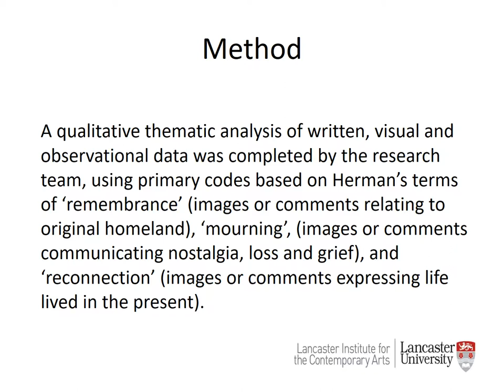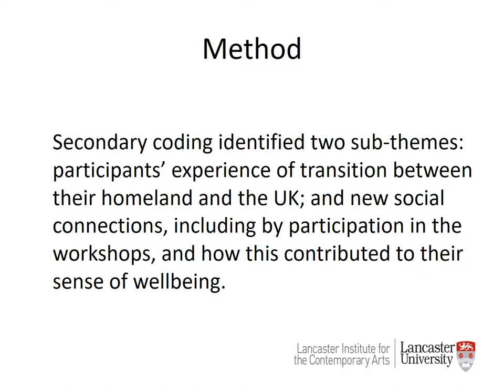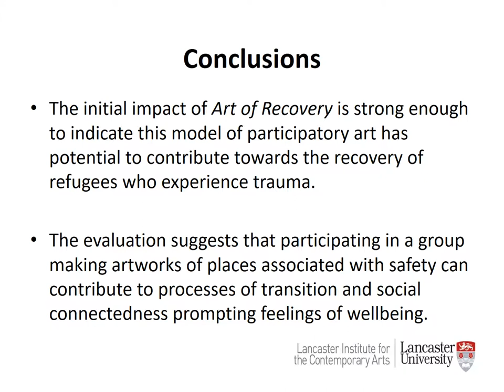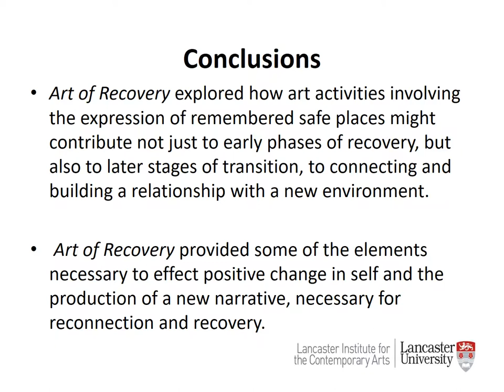The Art of Recovery: Migrant Imaginaries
Working in collaboration with the charity Freedom from Torture, this research explores how forcibly displaced people who have experienced trauma are supported in their recovery through engagement with the arts. The participatory arts intervention focusses on re-imagining places; safe-havens from their homeland, their journey, or a place they wish to reach, expressed as paintings. For this group understanding the self can be complex, having experienced physical movement and dislocated shifts in identity. Cartography typically used to survey physical landscapes is an inaccurate instrument for the task of locating the individual. The research explores the benefits of participatory arts as deterritorializing method, and the strategies necessary to find the self within the intersecting and overlapping territories of nations, ethnicities, linguistic communities, and geography. Workshops provide a safe space enabling participants to explore new territory - a transitional space between abandoned homeland and new habitation. The approach has potential to enable refugees to cultivate new ways of thinking and talking about their experiences, to connect the past with their present lives, and discover new abilities. We suggest that if such individuals can develop a reformed concept of self in a new territory, it begins a process of personal deterritorialization supportive for recovery.

• Prof. Emma Rose. Professor, Lancaster Institute for Contemporary Arts, Lancaster University, Lancaster, Lancashire, UK.
• Dr. Amanda Bingley.  Lecturer in Health Research in the Division of Health Research, Faculty of Health & Medicine. Lancaster University, Lancaster, UK.
• Dr. Macarena Rioseco. Associate Lecturer, Lancaster Institute of Contemporary Arts, Lancaster University, Lancaster, UK.